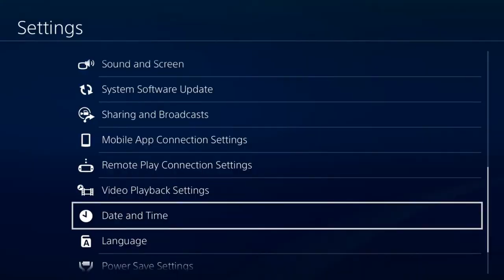*UNLIMITED* - BEST MONEY/XP GLITCH - RED DEAD REDEMPTION 2 - RDR2 ONLINE - RED DEAD ONLINE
UNLIMITED !